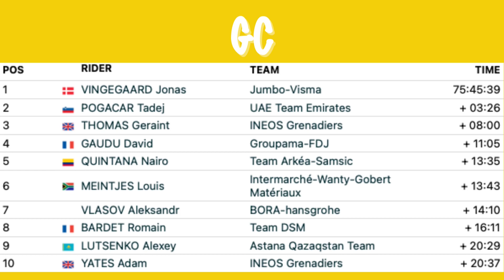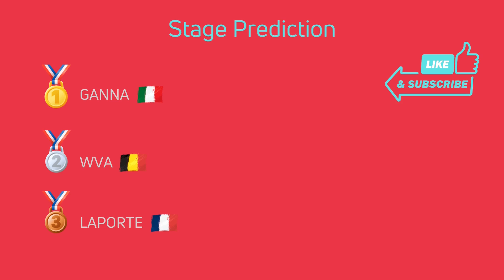Tour de France 2022 Stage 20: Lacapelle - Rocamadour TOP 10 favourites preview & podium prediction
Tour de France 2022 Stage 20: Lacapelle-Marival - Rocamadour TOP 10 favourites preview & podium prediction.

0:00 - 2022 Tour de France Stage 20 overview
0:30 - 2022 Tour de France Stage 20 betting favourites
0:35 - Stage 20 4, 3, 2 & 1 star favourites
1:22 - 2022 Tour de France Stage 20 podium prediction